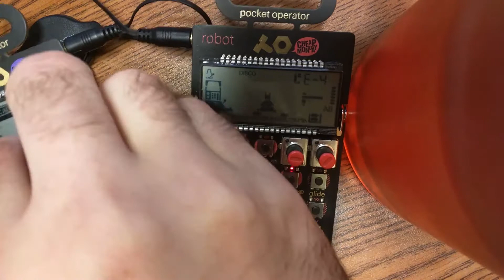Grandaddy "Hewlett's Daughter" on Pocket Operator Arcade and Robot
quick thing I did a while back on the pocket operator arcade and robot

apologies for poor sound, i was at work and didn't have my Stuff so it's just off the speaker